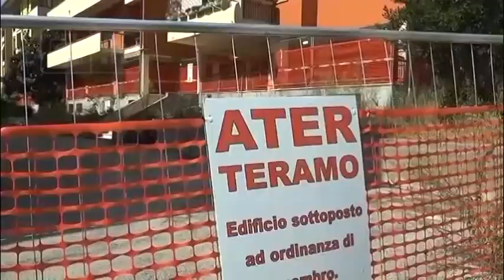Teramo - Emergenza abitativa, vertice in Comune